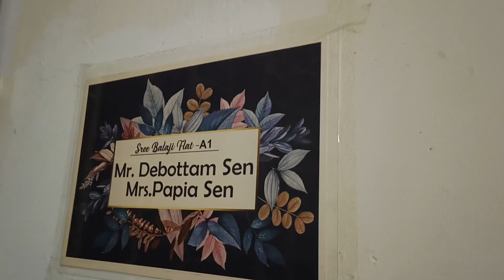সামান্য একটা নিমপাতা নিয়ে ঝগড়া বাঁধলো😐|| kfc te ekdom e baje khabar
|| Debopia Couple vlog || ❤️

Hello friends,
Welcome to Debopia Couple Vlog channel. We live in Chennai. We will post our daily lifestyle videos.